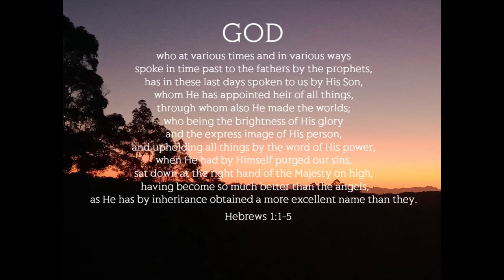HEAVENLY VISIONS - THE LIGHT OF GOD'S GLORY - VISIONS OF HEAVEN